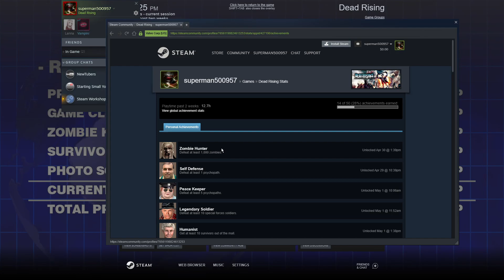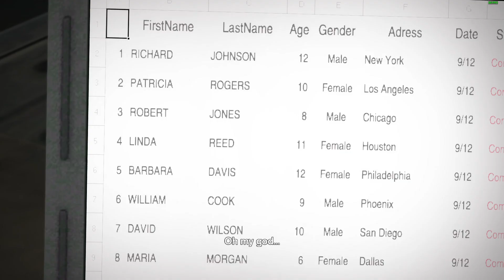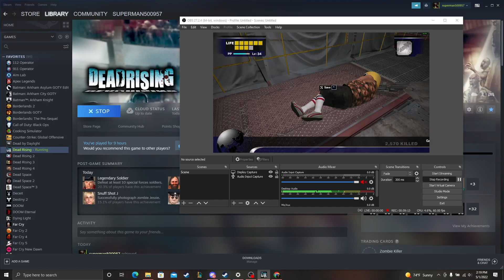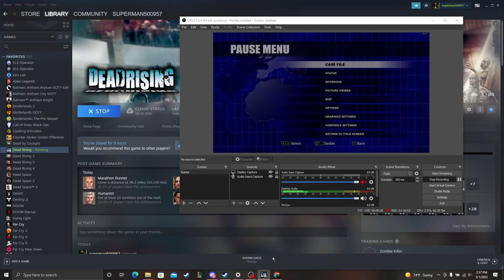Dead Rising part 11